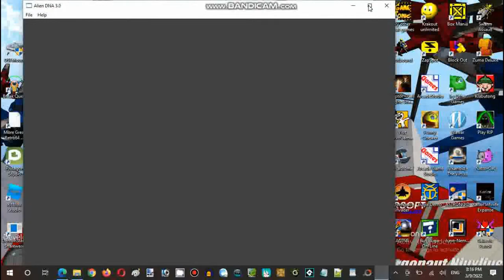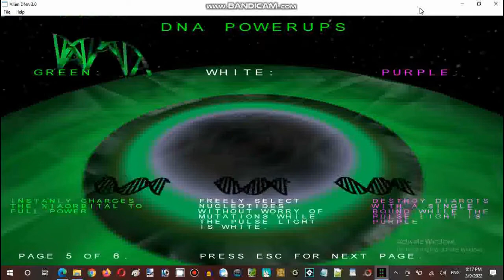Alien DNA v3.00 Demo Title Screen and Information (2003 Fully Awake Monkey Byte Games)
Alien DNA is an 2001 puzzle action game developed by Fully Awake Games and published by Monkey Byte Development, LLC.

Alien DNA - A puzzle game giving you the ability to build a new generation of DNA to breed an alien race. The fate of the entire race is in your hands. Thinking speed and logic are at the heart of the game. You need accurate timing for when to add nucleotides to an already existing genetic strand. The goal is to create as few abnormalities and mutations as possible.

Alien DNA's gameplay makes you feel like a real scientist. Be aware of every aspect of your actions. Especially dangerous is the imitation virus. Also spoiling the whole job can be auto-mutation of the organisms. All processes have to be controlled. Follow every action and breed a new powerful alien race! There are 16 color symbols available in the game to build DNA, helping you breed a wide variety of life forms.

Developer: Fully Awake Games
Publisher: Monkey Byte Development, LLC., James Emirzian Waldementer Software Co. (Distribution Publisher)
Powered Game Engine: Alien DNA Engine
Author: Jeff Burns

Video Recorder
Sound Editor